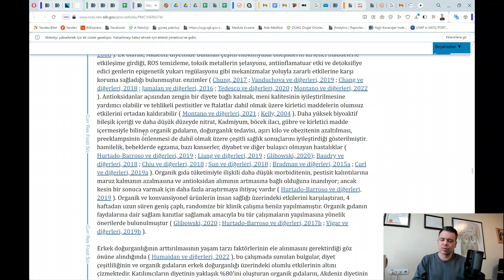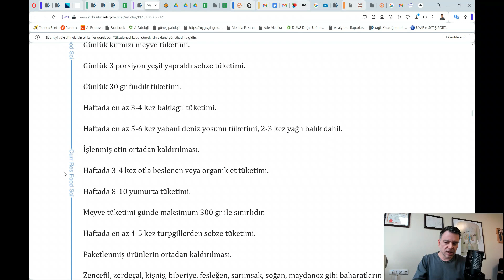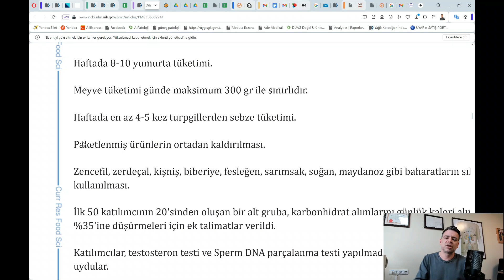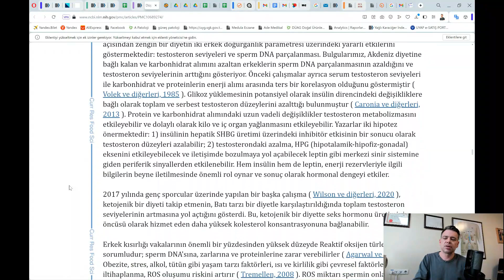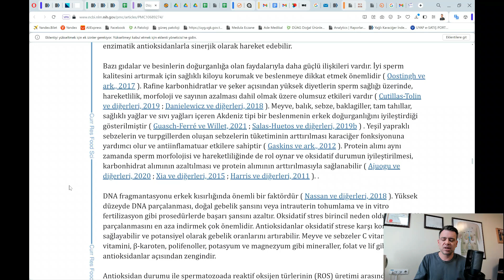Düşük Testosteron ve Erkek Kısırlığında En İyi Diyet Nasıl Olmalıdır?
Bu videoda testosteron düşüklüğünde ve erkek kısırlığında en doğru diyetin nasıl olduğuna dair yapılan araştırmadan bahsettim. Bu video tedavi amacı gütmez, yalnızca bilgilendirme amaçlıdır.